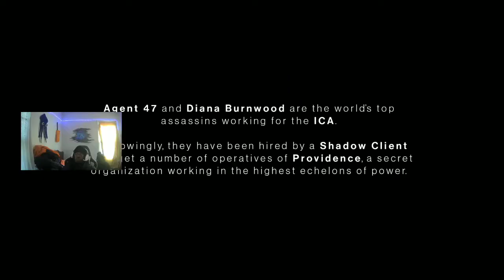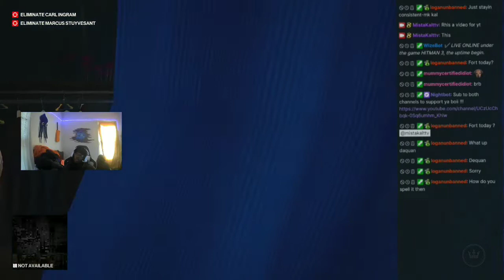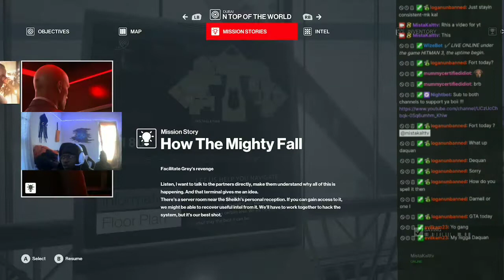Darnell's Stream Hijack 👾 - Hitman 3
Darnell's my IRL friend...